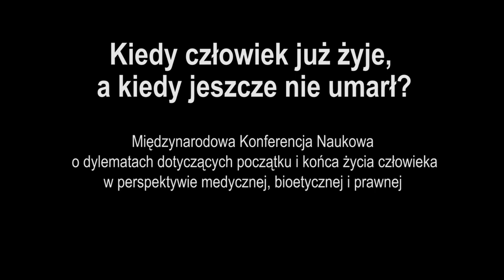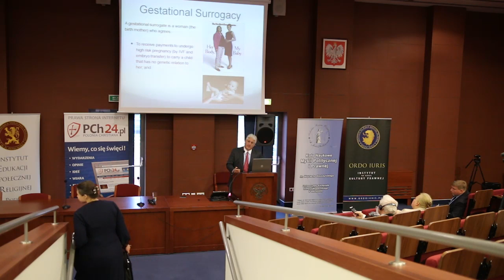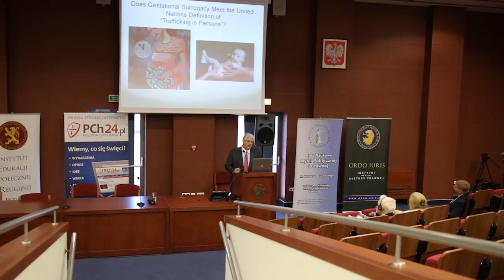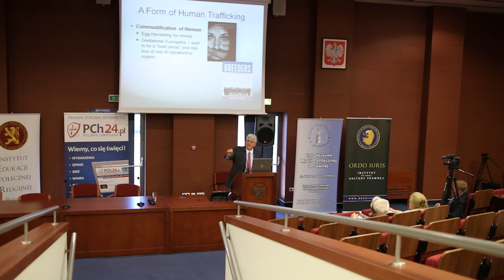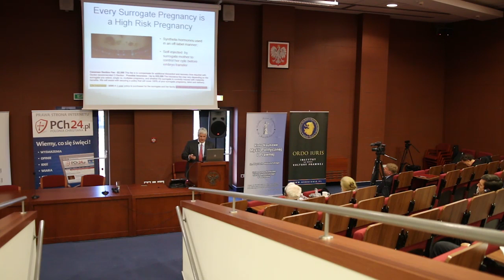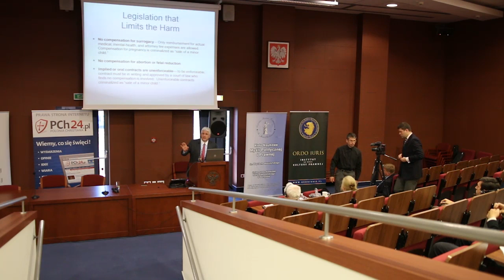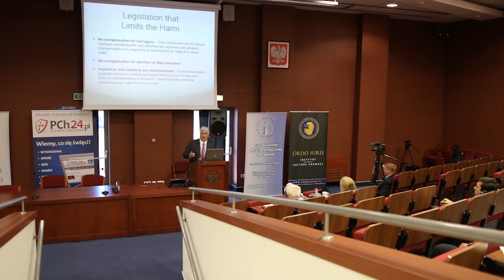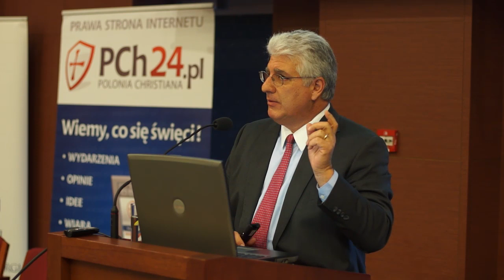Nikola Nikas: prawne i etyczne dylematy dotyczące zapłodnienia pozaustrojowego i surogatek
Wykład Nikolas Nikas, prezesa i radcy generalnego Bioethics Defense Fund -- prawniczej organizacji podejmującej działania na rzecz prawa do życia i wolności sumienia, wygłoszony na UKSW.